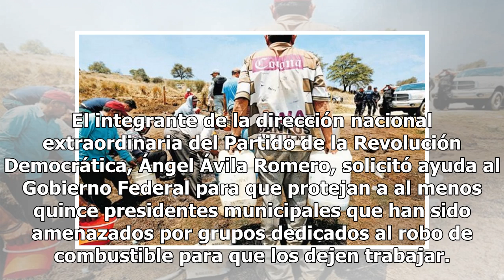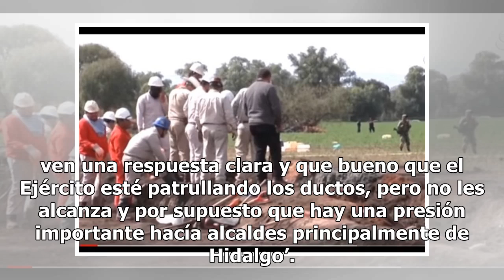Revelan que huachicoleros amenazan a ediles para que los dejen robar combustible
El integrante de la dirección nacional extraordinaria del Partido de la Revolución Democrática, Ángel Ávila Romero, solicitó ayuda al Gobierno Federal para que protejan a al menos quince presidentes municipales que han sido amenazados por grupos dedicados al robo de combustible para que los dejen tr...